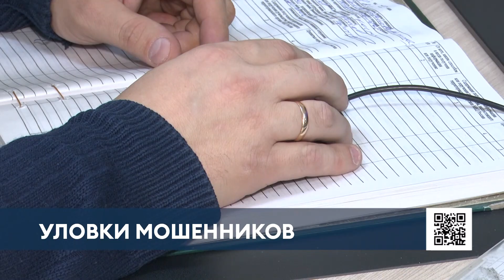Пенсионерке из Нижнекамска позвонили в WhatsApp и убедили перевести незнакомцам 140 тыс. рублей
84-летняя нижнекамка лишилась 140 тысяч рублей, переведя деньги мошенникам. Пенсионерке позвонили в приложении WhatsApp якобы из банка и сообщили, что ее счет атакуют злоумышленники.

А дальше женщина под диктовку неизвестных выполняла действия в приложении. В итоге лишилась своих сбережений.